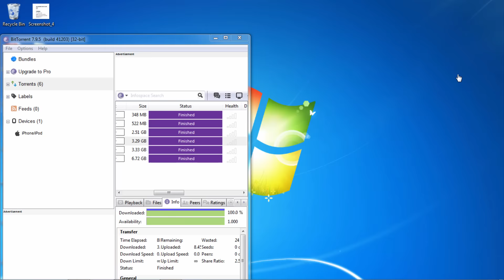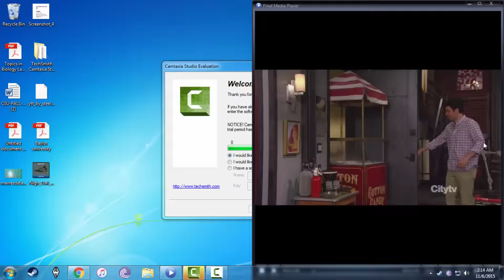Higher level gameplay (level 40+)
Wanna fund my Gold Addiction?

Hey guys, this video is all level 40+ Being flattened. Enjoy!